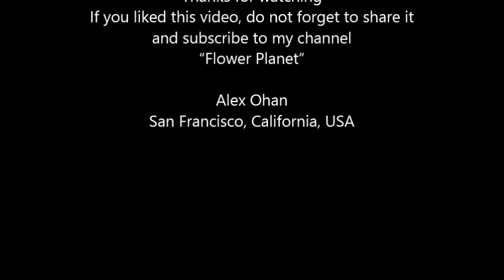Sunken Garden, Victoria, BC, Canada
Protruding from its center, a rock mound offers a lookout point of the Sunken Garden, while its walking path winds past the graceful Ross Fountain and peaceful Bog Garden.